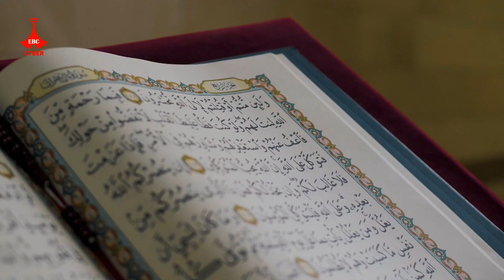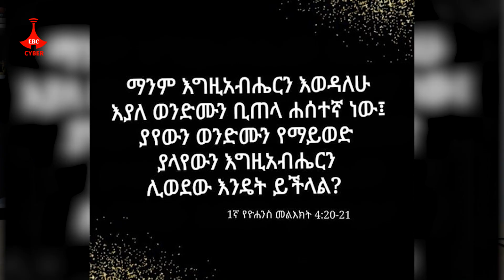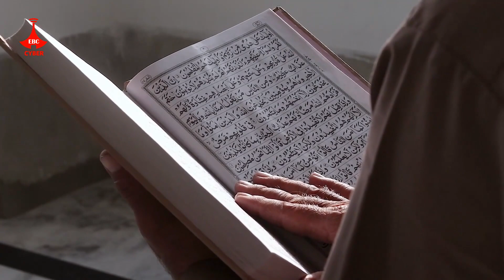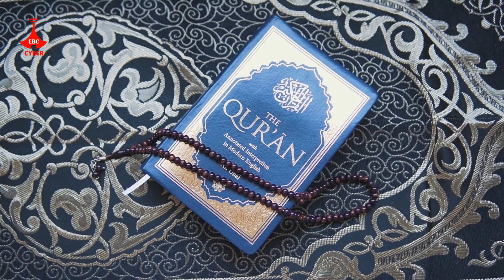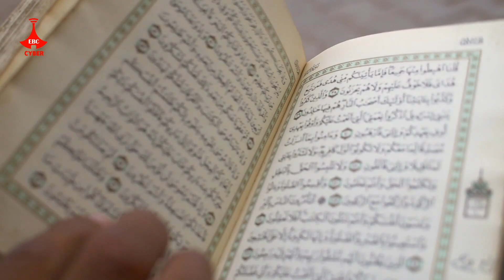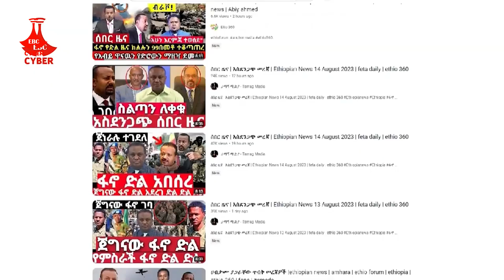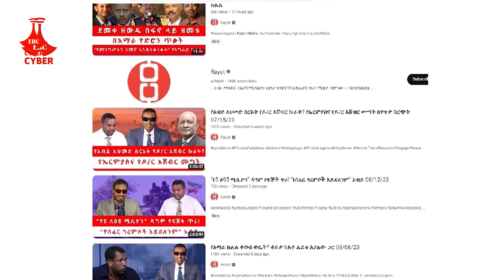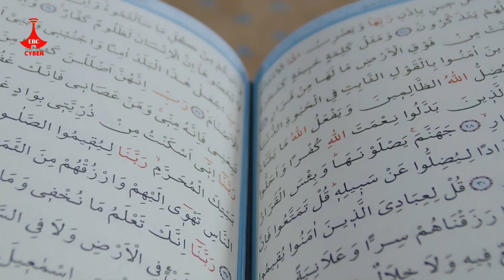ክፉ ምላስ Etv | Ethiopia | News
የስድብ እና መጥፎ ቃላት ወረርሽኝ በዘመናችን